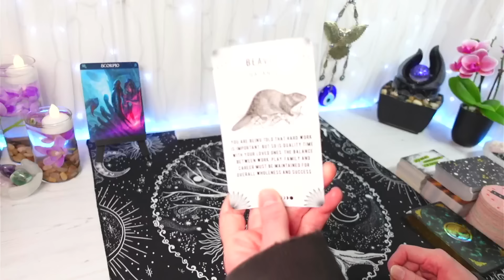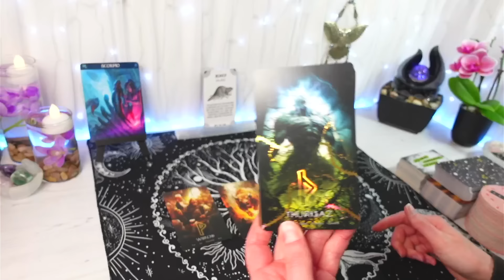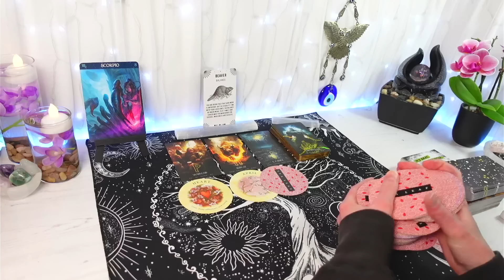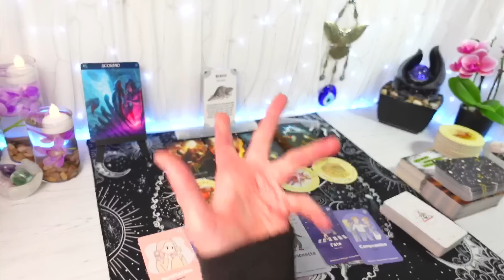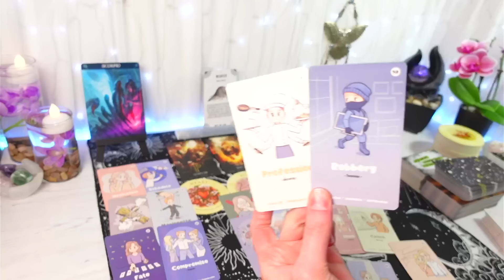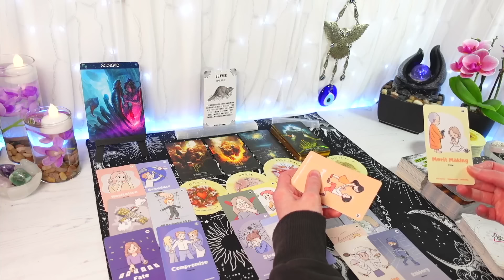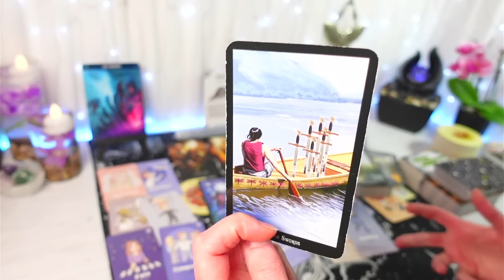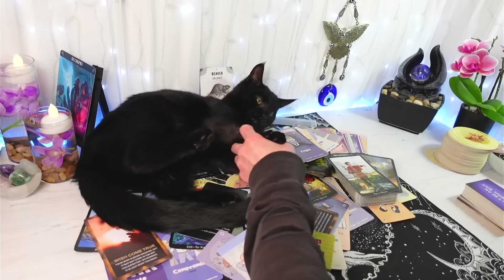SCORPIO ♏WEEKLY - "Hate To Say I Told You So!" (FEBRUARY 2024 TAROT)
SCORPIO WEEKLY TAROT FEB 18th to 25th
“Hate To Say I Told You So!”

Hi SCORPIO, welcome to your general, weekly Tarot Reading, FEBRUARY 2024
Feel free to watch from your SCORPIO Sun, Moon, Rising & Venus placements